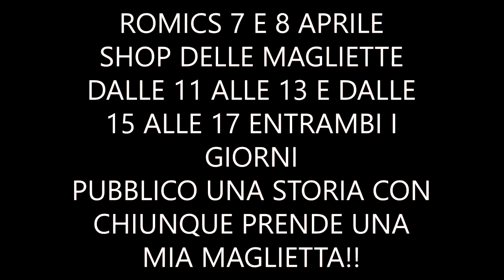RISPONDO ALLE DOMANE SULL' HOVERBOARD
🐾 Aggiungi questo link ai preferiti

 ☾ DOVE TROVARMI ☾

☾ ATTREZZATURA ☾